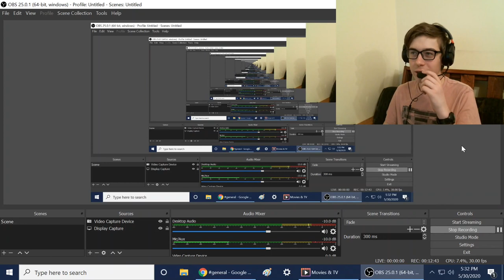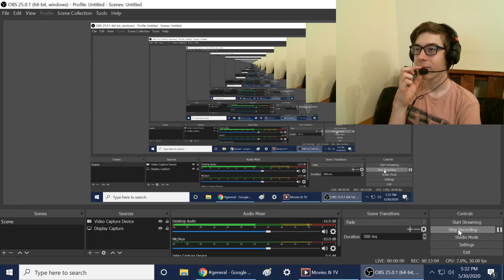SML Movie: Jeffy's Car Accident! Reaction! (w/ Japheth, Jamer, Subi, Tug, DylanTheGod, and Cameron)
Enjoy the big collab!

-SMG001, 2020